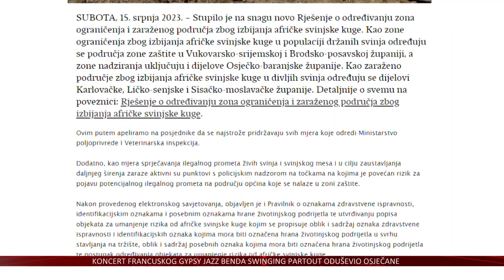Afrička svinjska kuga uzima sve više maha – na snazi nove naredbe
Afrička svinjska kuga nastavlja se širiti Hrvatskom stvarajući velike probleme svinjogojcima i državi. Ministarstvo poljoprivrede izašlo je s novom naredbom o mjerama kontrole za njezino suzbijanje i pratećim rješenjem o zonama ograničenja i zaraženog područja. Do ovih dana bolest je potvrđena na gotovo 90 gospodarstava na području Vukovarsko-srijemske i Brodsko-posavske županije, a iz jedne uginule divlje svinje virus je izoliran i u Karlovačkoj županiji.